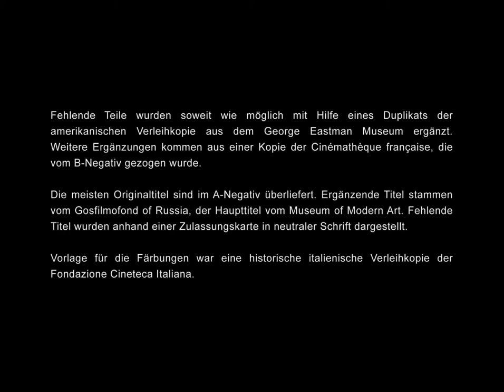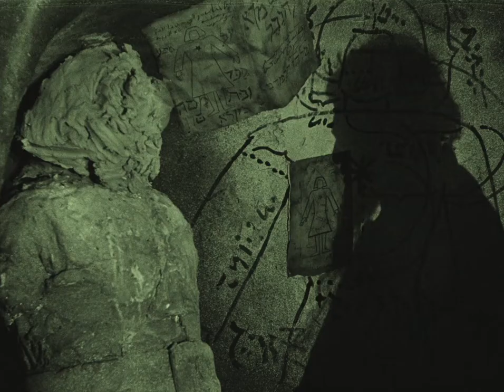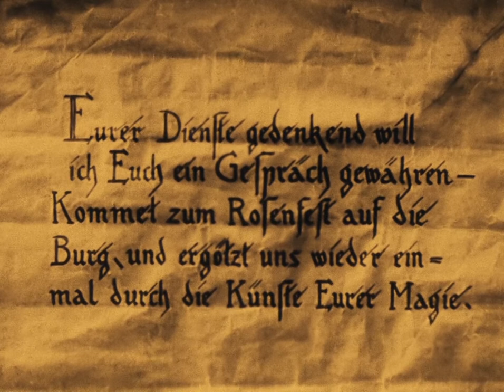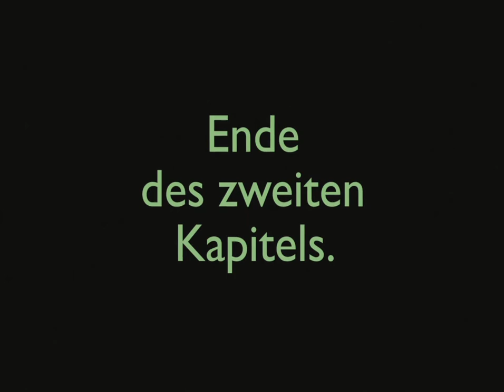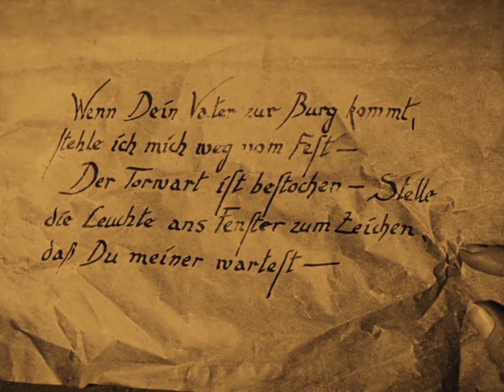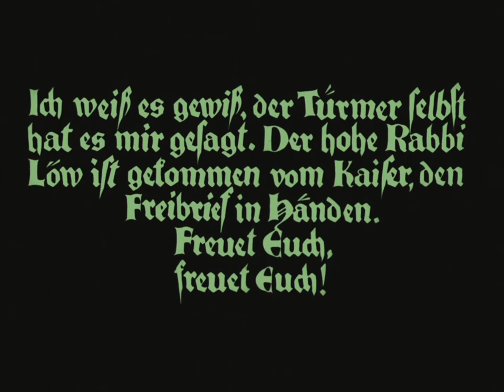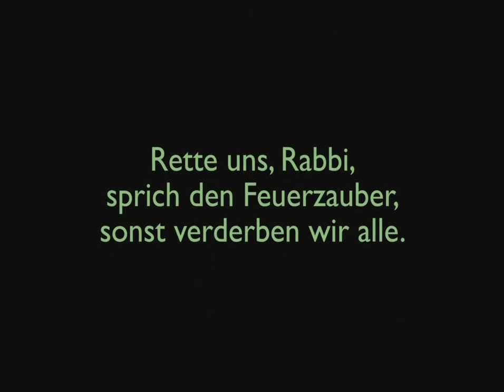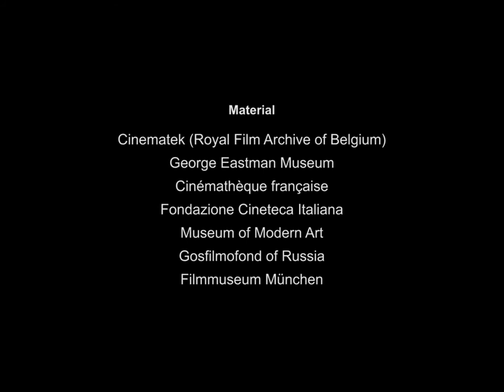Il Golem - Come venne al mondo (Carl Boese, Paul Wegener, 1920) | SUB ITA | HD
Nella Praga del XVI secolo, un rabbino crea il Golem, una creatura gigantentesca fatta di argilla. Usando la stregoneria, dà vita alla creatura per proteggere gli ebrei di Praga dalla persecuzione.

Il Golem - Come venne al mondo
Titolo originale: Der Golem, wie er in die Welt kam

Diretto da Carl Boese e Paul Wegener
Sceneggiatura di Henrik Galeen e Paul Wegener
Con Paul Wegener, Albert Steinrück, Ernst Deutsch
Generi: fantasy, horror
Data di uscita: 29 ottobre 1920
Paese: Germania
Durata: 77 minuti

In 16th-century Prague, a rabbi creates the Golem - a giant creature made of clay. Using sorcery, he brings the creature to life in order to protect the Jews of Prague from persecution.

The Golem
Original title: Der Golem, wie er in die Welt kam

Directed by Carl Boese and Paul Wegener
Screenplay by Henrik Galeen and Paul Wegener
Stars: Paul Wegener, Albert Steinrück, Ernst Deutsch
Genres: fantasy, horror
Release date: 29 October 1920
Country: Germany
Running time: 77 minutes